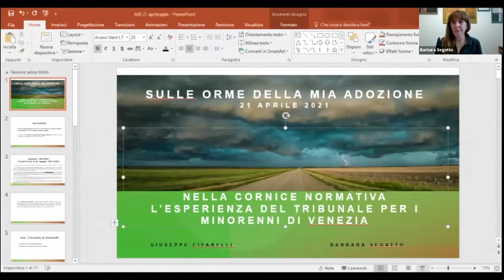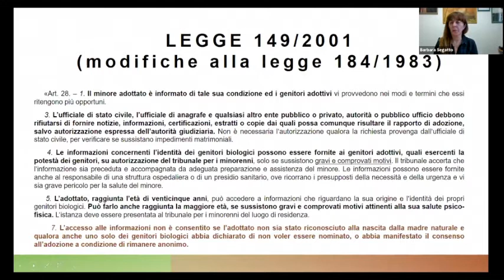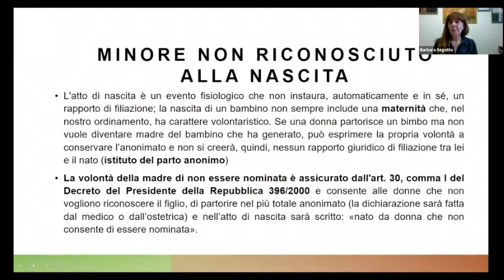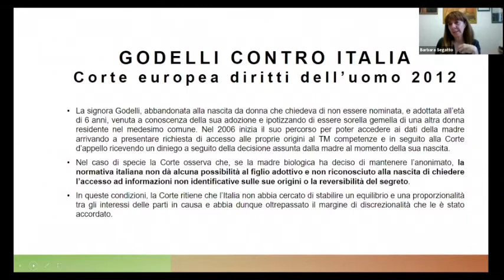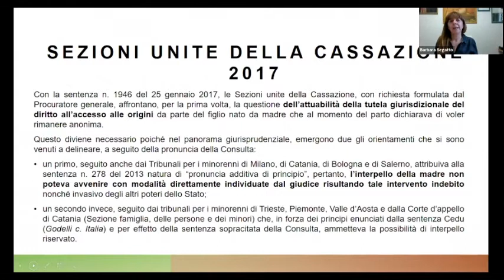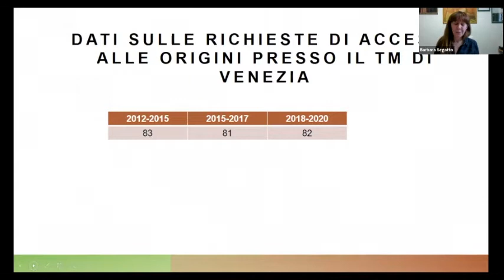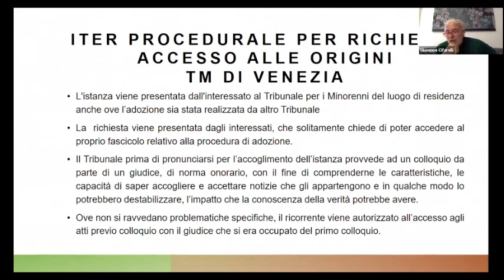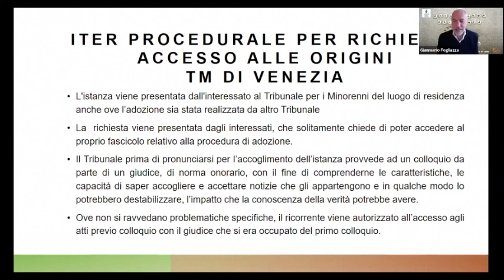Webinar - Sulle orme della mia Adozione - parte 1